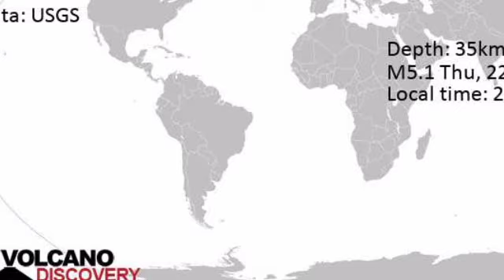earth quake today in ltoman, Okinawa, Japan|deadly magnitude hits today in Japan dangerous earth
We are receiving unverified early reports of ground shaking possibly caused by seismic activity in or near Itoman, Okinawa, Japan on 22 Jun 2023 (GMT) at approximately 01:23 GMT.
There are no details yet on the magnitude or depth of this possible quake. If confirmed, we can expect more accurate data to emerge in the next few minutes. The location, magnitude and time mentioned are indicative, based on our best-fit seismic model. They are temporary until our AllQuakes monitoring service receives more exact scientific data from a national or international seismological agency. Check back here shortly and stay safe.
the MK .TV earth quake today in Japan especially may 2023